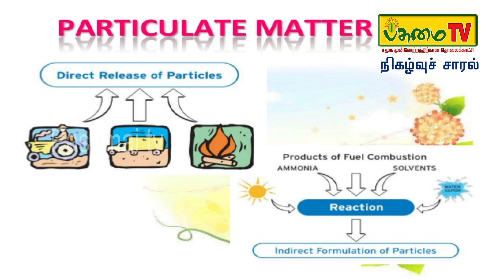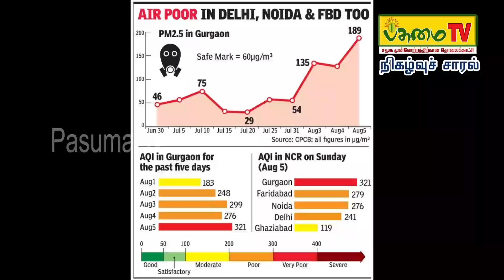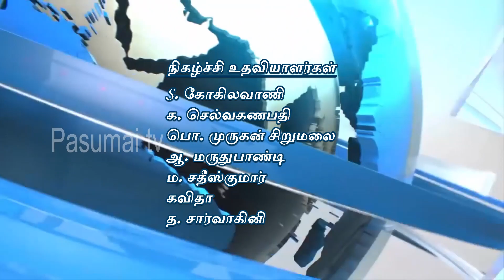Environment News | Nigalvu Saaral | Pasumai TV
Pasumai's News Bulletin "Nigalvu Saaral" covers about all the latest news on Environment and its impact from various issues in India and also around the world.